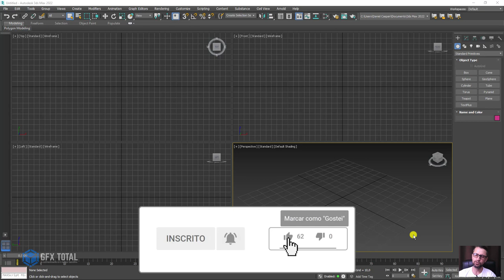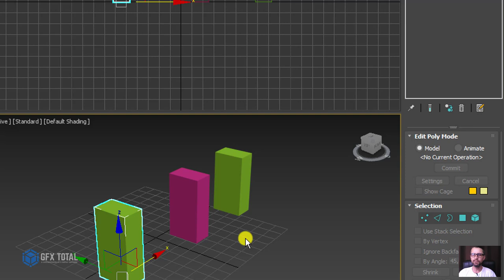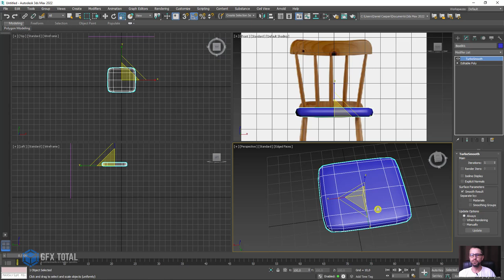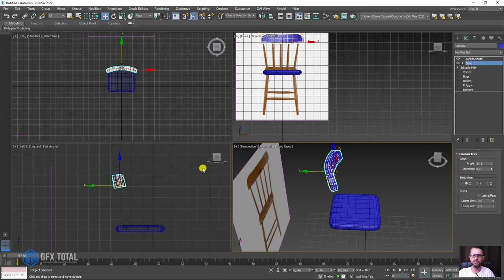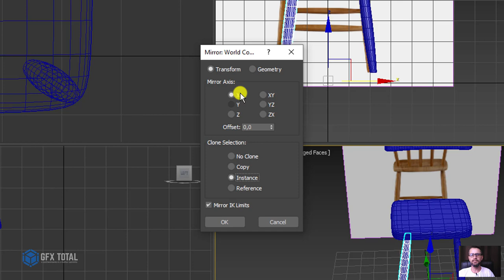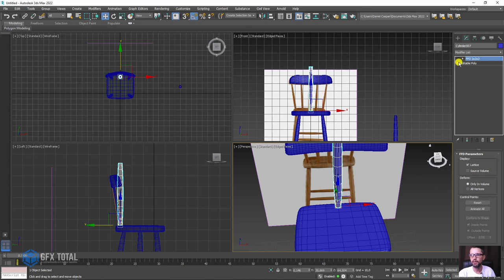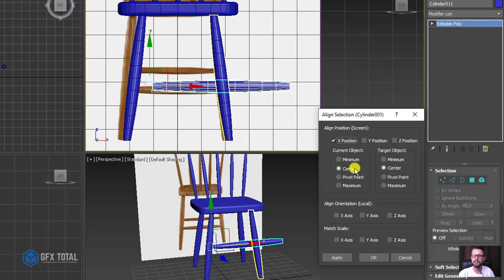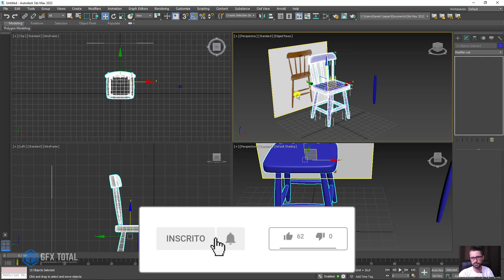Como fazer Cadeira de Madeira 3D usando Técnicas de Modelagem no 3ds Max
🤓 👉 Nesta videoaula vamos te mostrar algumas das principais técnicas de modelagem 3D usando o programa Autodesk 3ds Max.
 Como exemplo faremos a modelagem de uma Cadeira Texas feita com madeira torneadas. Entre as várias técnicas destacaremos o uso das cópias em instância (instance) e assim deixar o trabalho de modelagem mais rápido e dinâmico.

🔗Links úteis
Introdução ao Autodesk 3Ds Max – Primeiros Passos